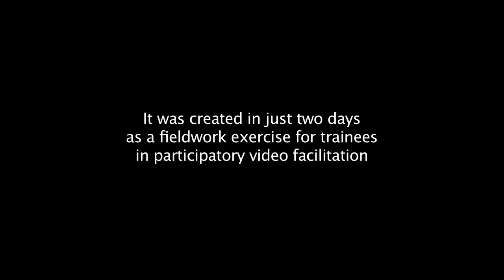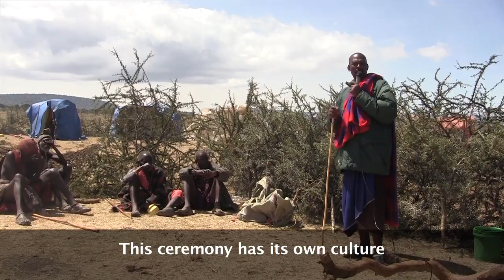Maasai Culture in Loliondo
This short video was devised and recorded by representatives of the Maasai community in Loliondo, Tanzania.  It was created in just two days, as a fieldwork exercise for trainees in participatory video facilitation.

Five representatives from the local community were trained in facilitating participatory video alongside staff from UN Associations from Kenya, Rwanda, Tanzania and Uganda.  Following an intensive training workshop in Wasso (Loliondo) the trainee facilitators worked with three community groups comprised of women, youth and elders.

They facilitated three separate participatory video processes over the course of just two days, as a means to practice their new skills in the method.  This video is the result of the fieldwork undertaken with the elders group and represents their collective decisions about what to present through video and what to document for the future.

The two other videos produced during the course of the fieldwork exercises are:

This participatory video facilitation training was led by Gareth Benest and Jemimah Kerenge of InsightShare It was initiated and organised by Jenni Kaupppila from UNA Finland (who also joined the training) and made possible thanks to funding from the Finnish Ministry of Foreign Affairs.  The project was made possible thanks to the support and guidance and wisdom of the local Maasai organisation KIDUPO and the many small communities in Loliondo who took part.